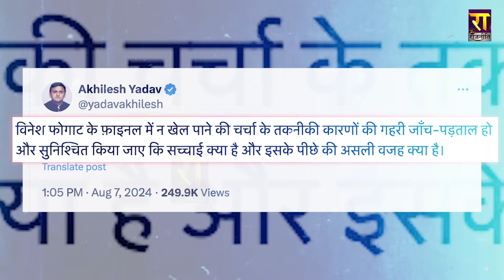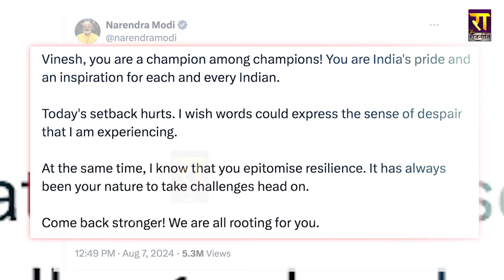Vinesh Phogat क्यों हुई 'अयोग्य' ? Akhilesh Yadav ने असल वजह बताकर सबको चौंकाया | The Rajneeti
विनेश फोगाट क्यों हुई 'अयोग्य' ?... अखिलेश ने असल वजह बताकर सबको चौंकाया